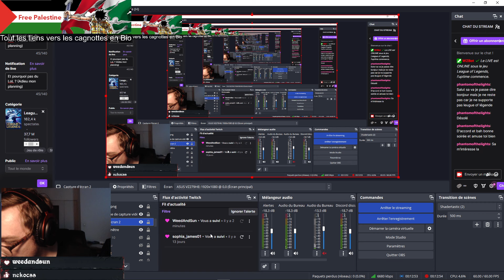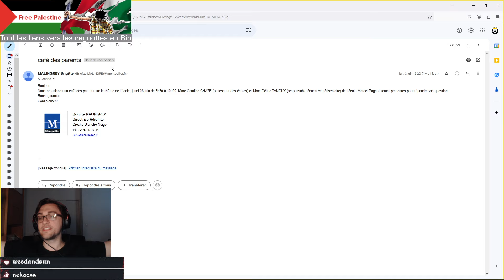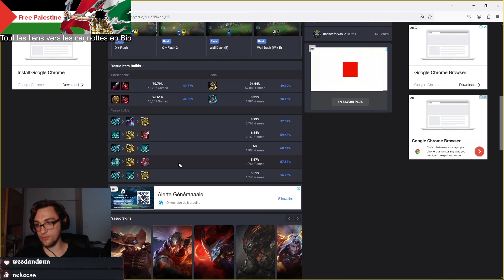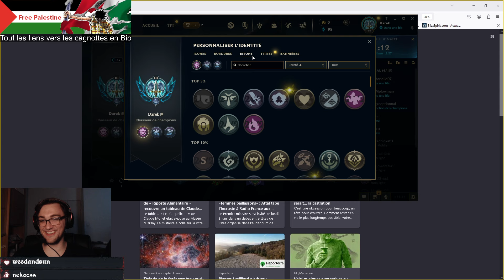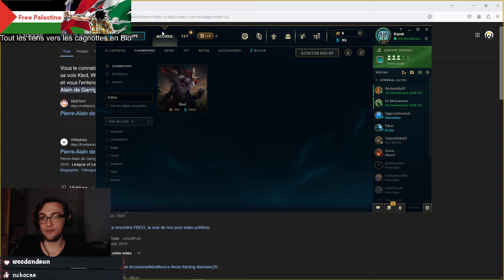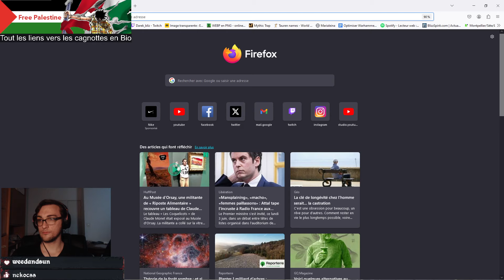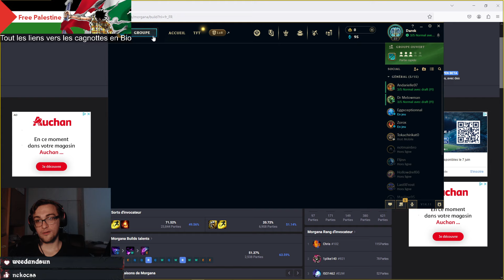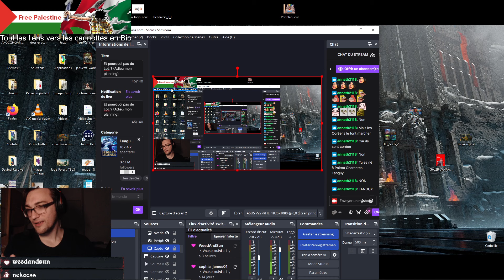Bien sûr que Yasuo Support ça existe... [League of Legends FR]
Oui du LoL, oui je commence à apprécier le jeu, oui je ne devrais pas.